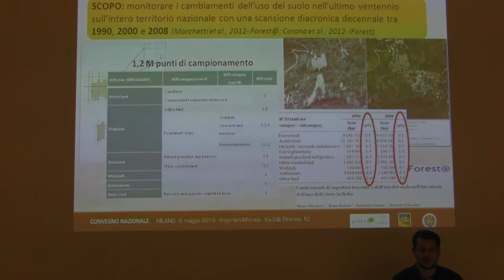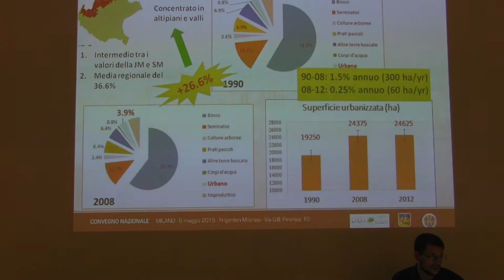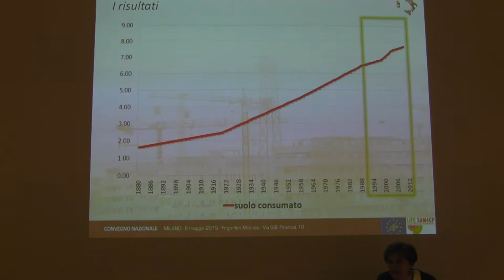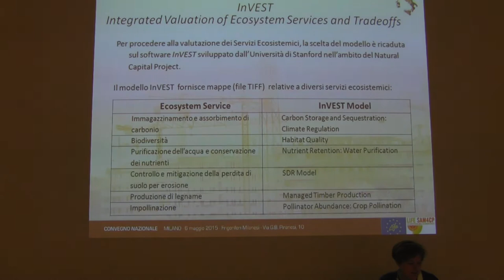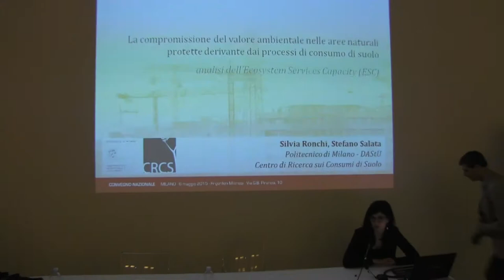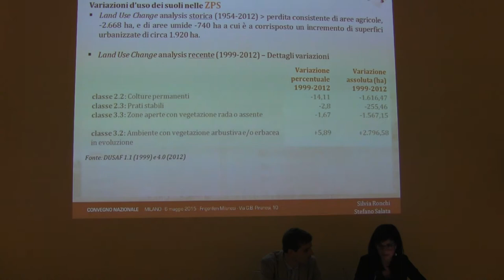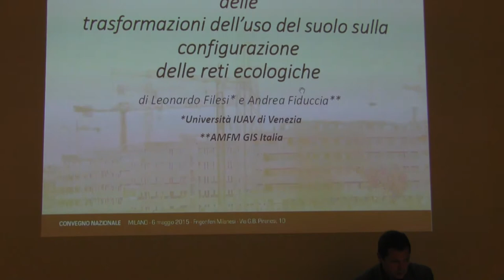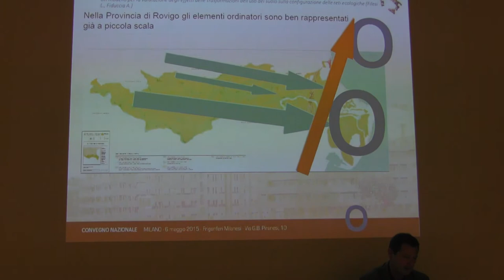Il valore del suolo (prima parte) - Recuperiamo Terreno